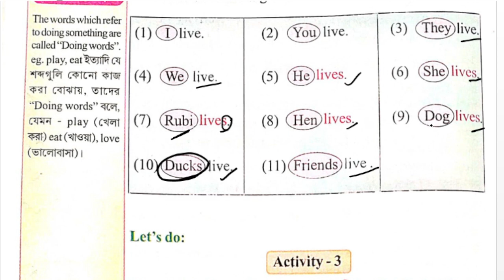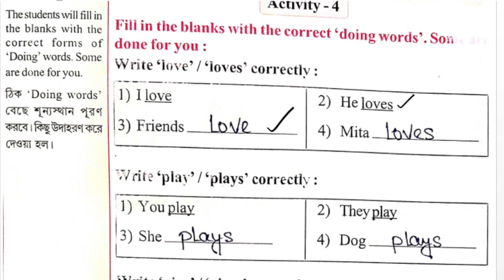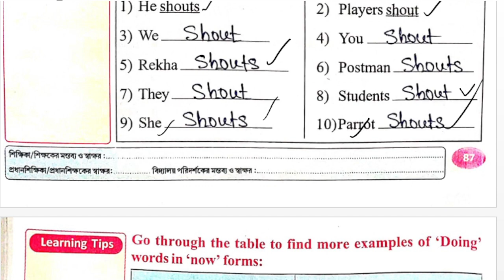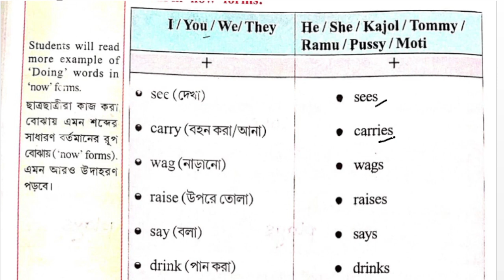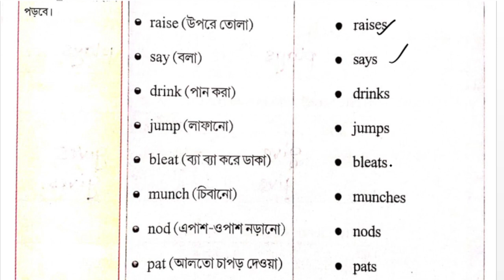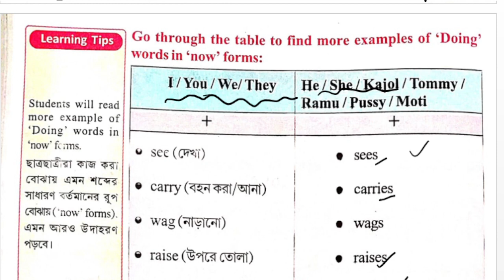Wingsclass3part2lesson5page86-88#Englishdemoclass primaryinterviewquestionanswer let’sdo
this is "Study Centre" Youtube channel.todays class is all about Wingsclass3part2 esson5page86-88activity1&2Englishdemoclass primaryinterviewquestionanswer selfcheak let’srhyme let’stalk lookatthepictureandsay tick the correct answer,writeT & F,fill in the blanks with the words given in the circle,write the sound of the following birds,